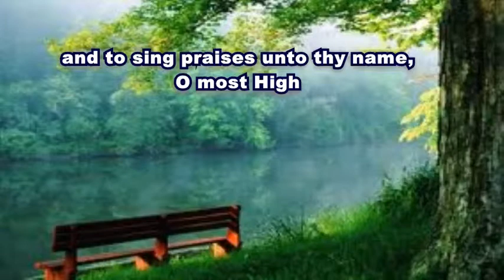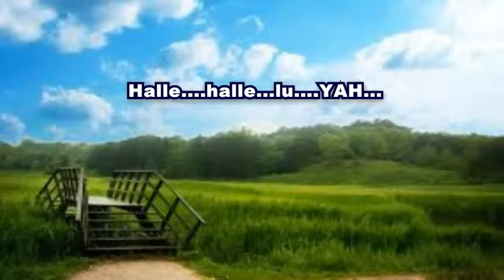A PSALM FOR THE SHABBAT